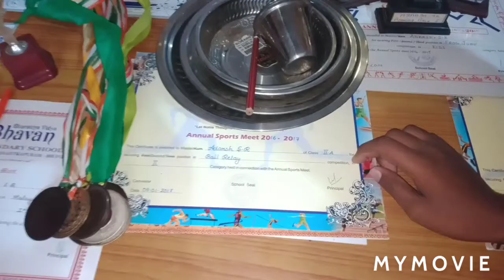ഒരു കിടിലൻ സ്പെഷ്യൽ SR Brothers Music #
എനിക്ക് കിട്ടിയ സമ്മാനങ്ങൾ